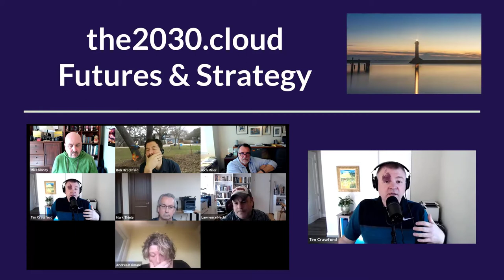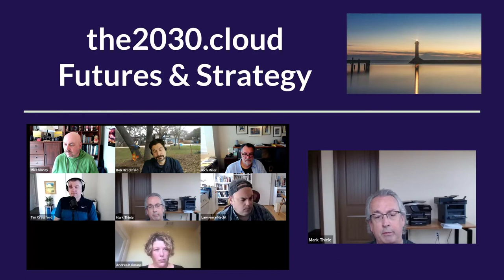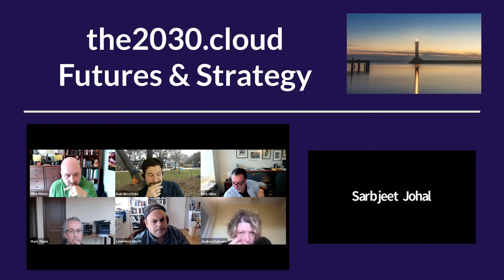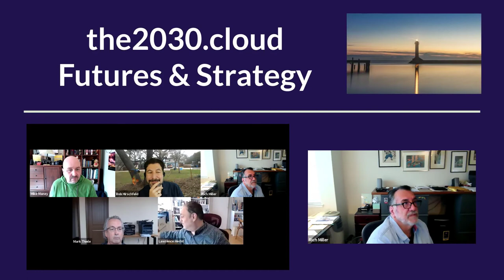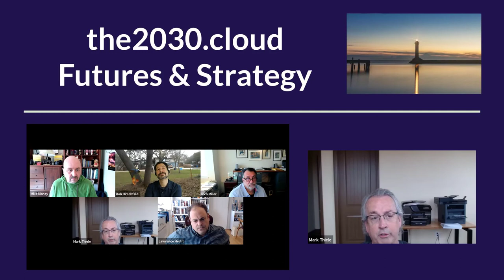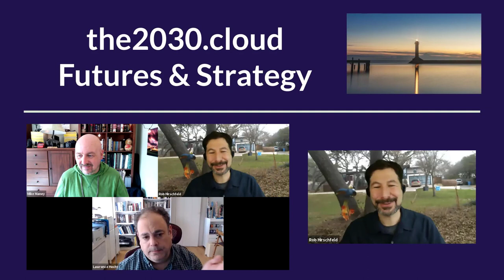Building a Composable Edge [Cloud 2030 March 11 2021]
We focused on edge, distributed infrastructure, and composable edge designs. Edge is evolving quickly and we discuss what the challenges are and why it's so difficult to pin down a definition.